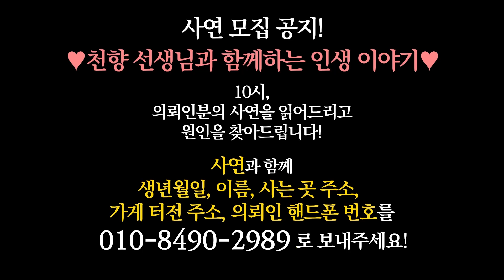운이 안 좋을 때는 새 물건이 들어오기만 해도 탈이 난다···그럴 경우를 대비한 효과 좋은 '셀프 동티 민간요법' 쉽고 간단하게 동티를 물리치자! (소문난점집)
📷 영상 촬영 및 편집문의 📷